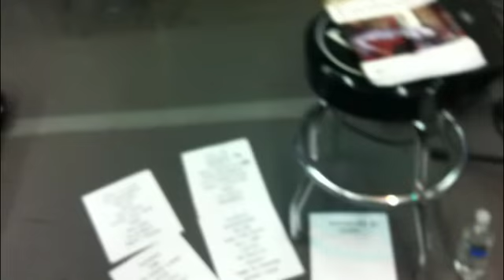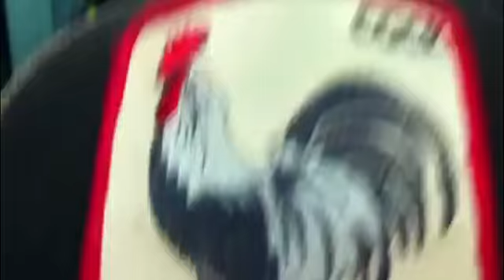dada 20th anniversary tour - behind the scenes - part 8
Video of dada behind the scenes getting reading for their 20th anniversary tour, final day of rehearsal - part 8